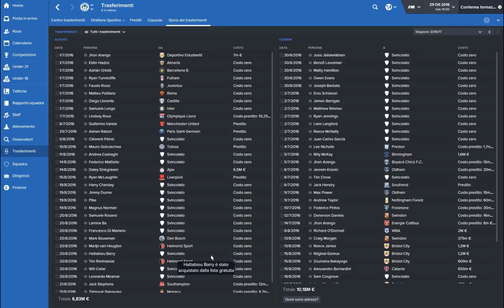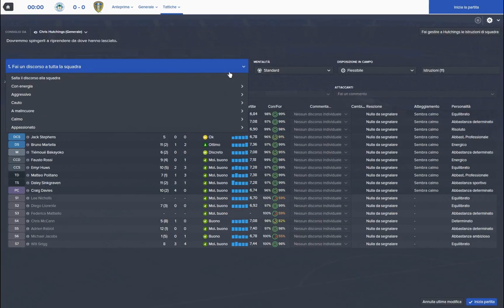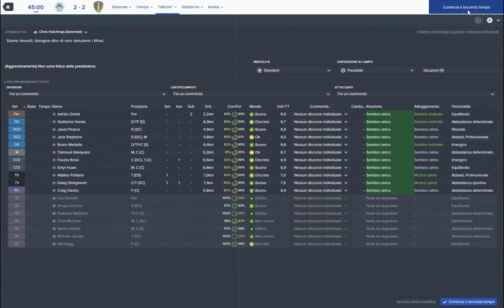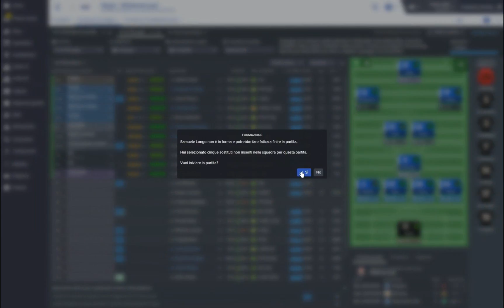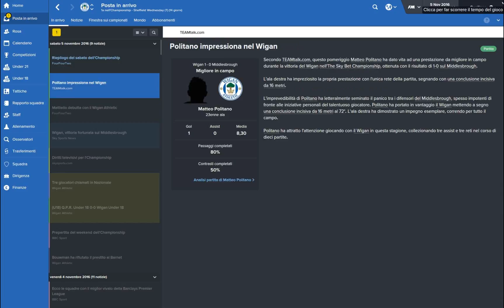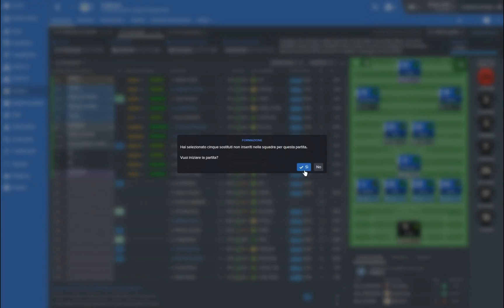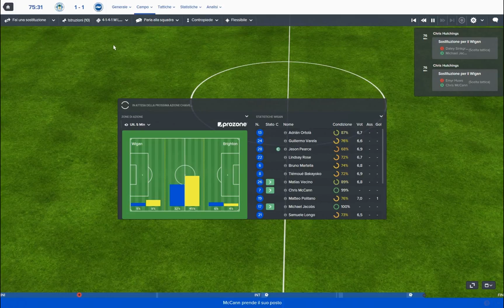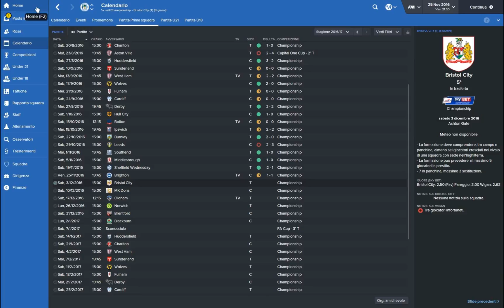FOOTBALL MANAGER 2016 - Wigan - 35° : Alti e bassi!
Ritorniamo a giocare col nostro mitico Wigan. Tutto questo ovviamente con Football Manager 2016.